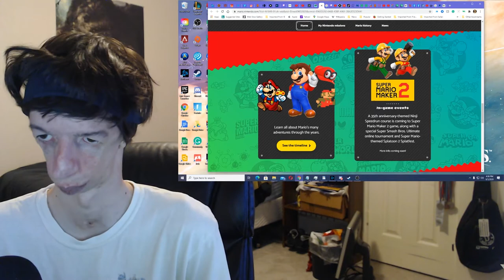Alsonic24 Reacts to Super Mario Bros. 35th Anniversary Direct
it's the 35th Anniversary of the first Super Mario Bros. game, I react to Super Mario Bros. 35th Anniversary Direct! (seriously though, I've done way better with my impression of Super Mario. despite how it seemed in this reaction, you could say I was getting way too excited while reacting. xD lol but of course it's nothing compared to THE voice of Mario!)